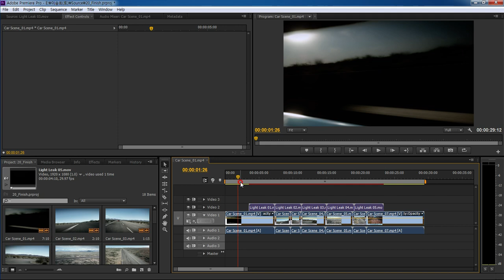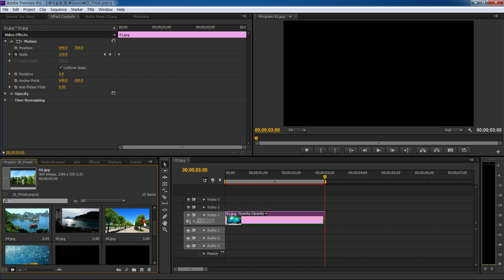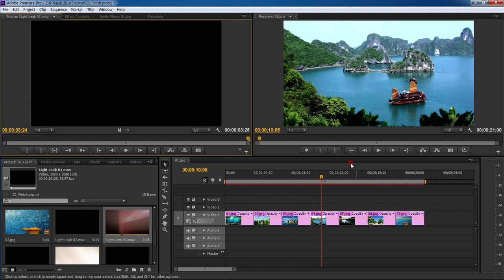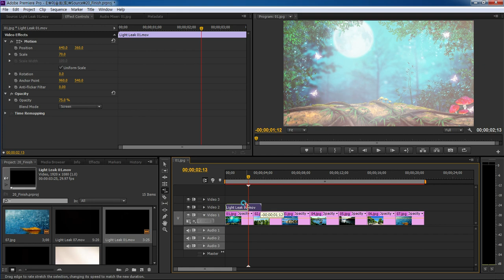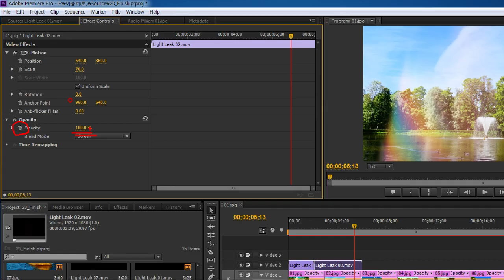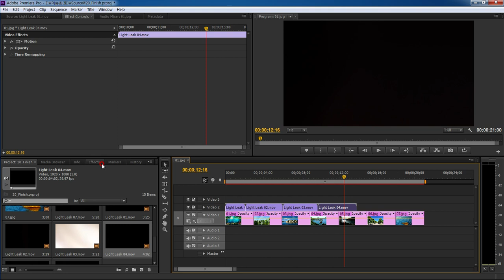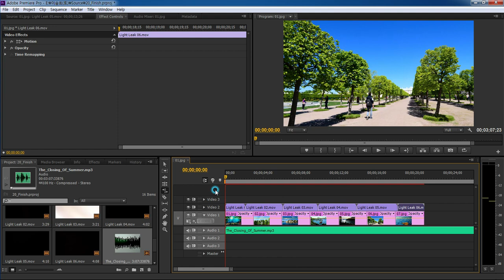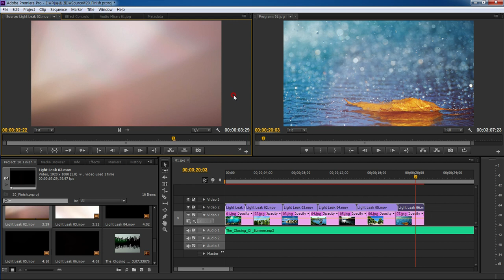승희쌤 의 영상수업, 프리미어 Light Leak 효과 만들기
승희쌤 의 영상수업, 프리미어 Light Leak 효과 만들기입니다.
빛 소스 다운 받으세요.